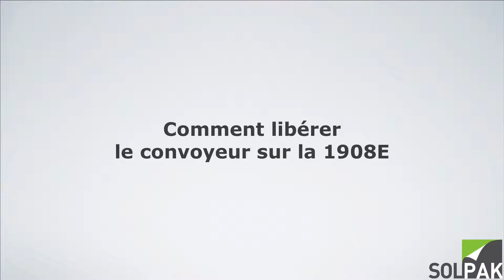Comment libérer le convoyeur 1908E